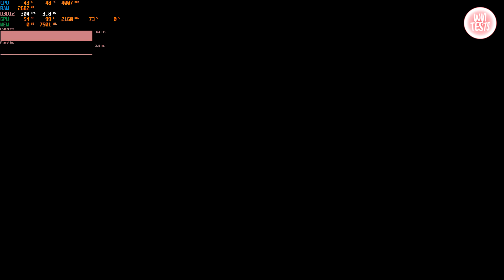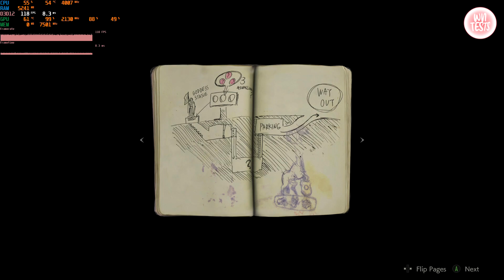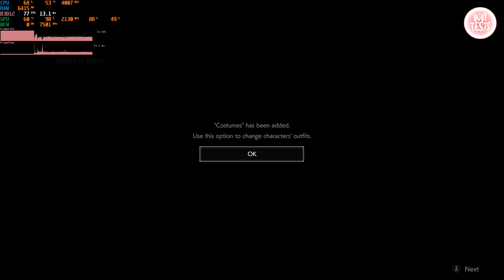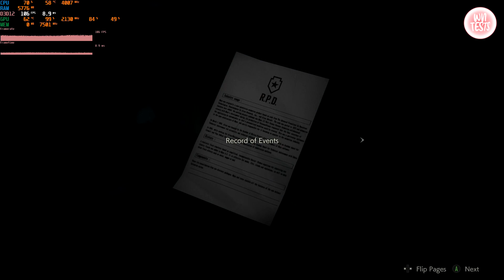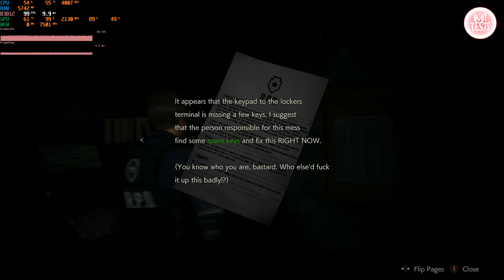BIOHAZARD Resident Evil 2 Best Graphical Settings w/ Gigabyte GTX 1660 SUPER GAMING OC 6Gb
Game tested at the best quality settings with the purpose of showing to everyone who seeks to buy this graphic card, what they will achieve while playing in this game at 1920x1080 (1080p).

Don't forget guys, you can always suggest a game for me to after this one :)

System specifications:
Intel Core i5-4670K
Arctic Freezer i30 Cooler
ASUS Z-87k
G.Skill Ripjaws X DDR3 1600 2x8gb CL9
GeForce® GTX 1660 SUPER™ GAMING OC 6G
Corsair Enthusiast TX550M
HDD Seagate Barracuda 1TB Sata III 64MB
SSD Samsung 2.5" 860 1TB
SSD Samsung 2.5" 840 120GB

Peripherals:
Primary Monitor: AOC CU34G2X (3440x1440 144hz 1ms 34' VA)
Secondary Monitor: LG 25UM58-P (2560x1080 73hz(OC) 5ms gtg 25' IPS)
Keyboard: MSI GK60 Vigor
Mouse: SteelSeries Rival 600
Mouse Pad: Cooler Master MPA-MP510-XL
Headset: Logitech G635 7.1 LIGHTSYNC
Gamepad: Logitech F310

Software:
MSI Afterburner
Riva Tuner
Rendered with Sony Vegas 17 (60FPS)
Recorded with OBS Studio
NVIDIA Driver version 445.75 (Standard)
Windows 10 Pro 64-bit Build 1909 (Deeply Optimized without any Microsoft junk)